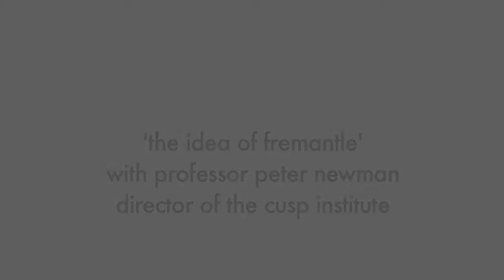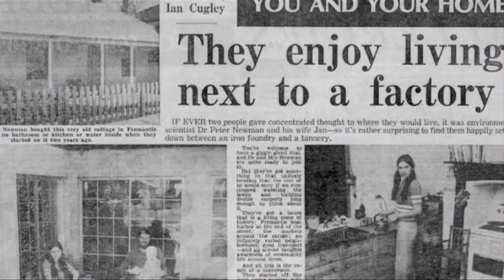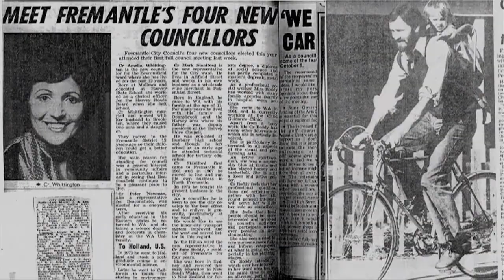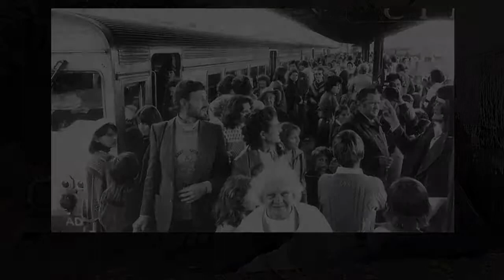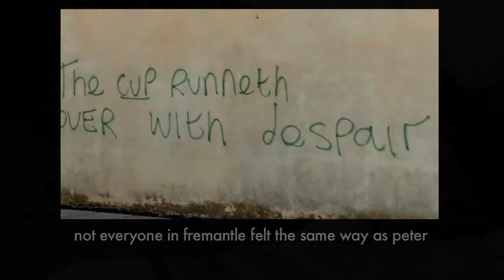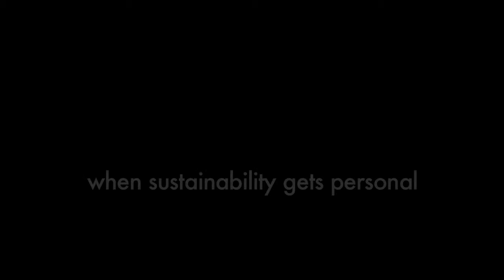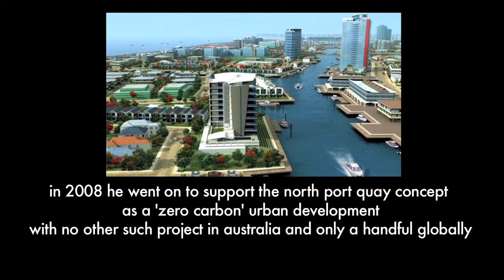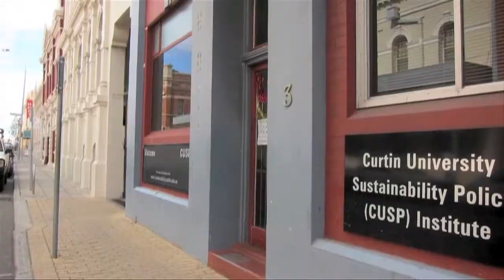'the idea of fremantle'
Professor Peter Newman